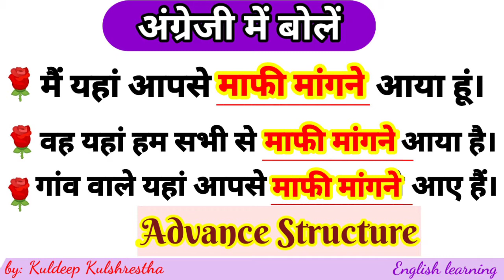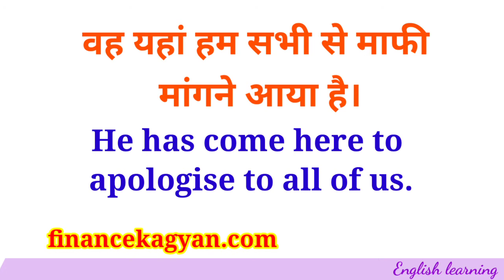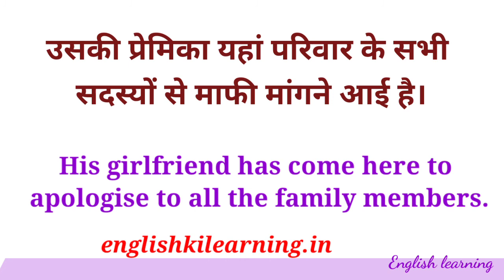🌹 Important Advance English Structure/English Learning/learnenglish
टेन्स कितने प्रकार के होते हैं, वाक्य टेंस के हिसाब से सही बनायें, ग्रामर की जानकारी, हज़ारों रोज बोलने वाले वाक्य, और भी बहुत कुछ

सिप क्या है पढ़िए हिंदी में
What is SIP in hindi